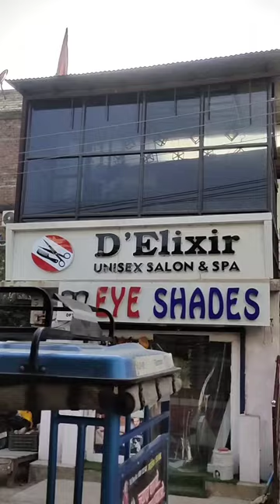Bonanza Offer at D'Elixir Unisex Salon & Spa